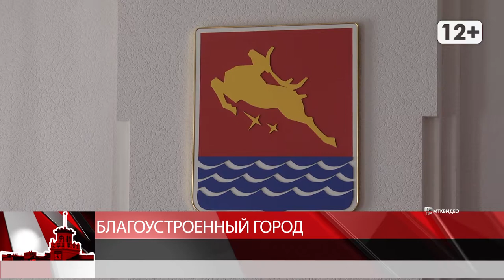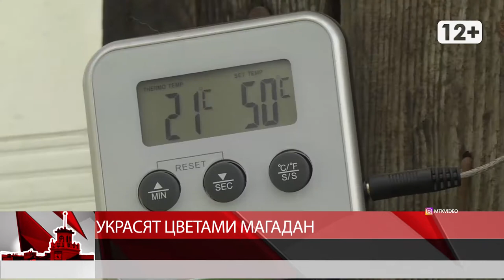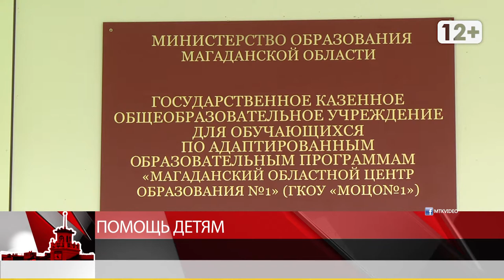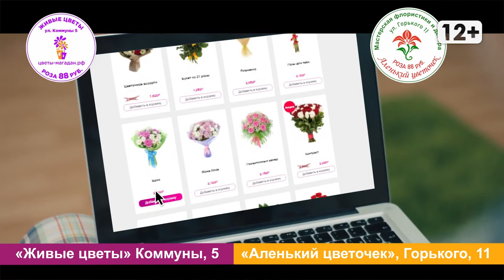Магаданское время от 28 мая 2020